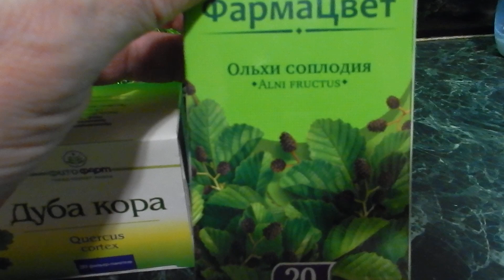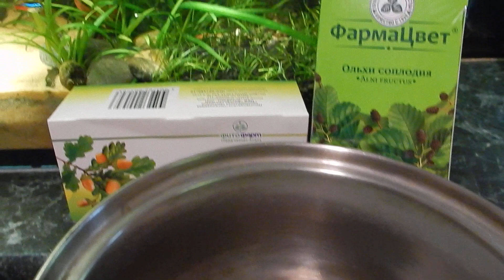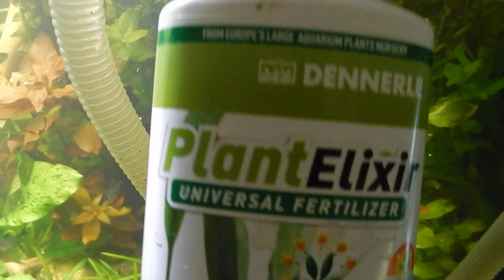Aqua News №128.Готовим амазонскую воду.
В ролике показан процесс приготовления "чёрной амазонской воды"  на основе водопроводной воды , воды от обратного осмоса и заварки из нескольких компонентов. Это вода с прекрасными антисептическими , антиводорослевыми свойствами , похожими на свойства "старой воды".  Рецепт постепенно дорабатывался в течение длительного времени и на сегодня используется автором в таком виде.
Кто хочет оказать помощь в моих проектах
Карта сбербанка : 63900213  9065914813